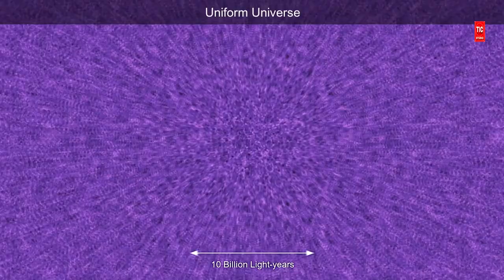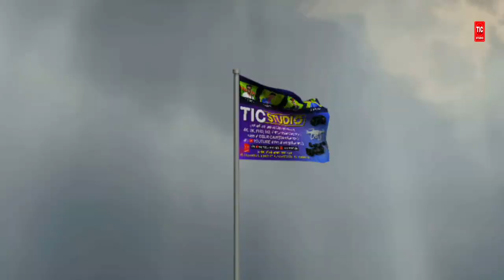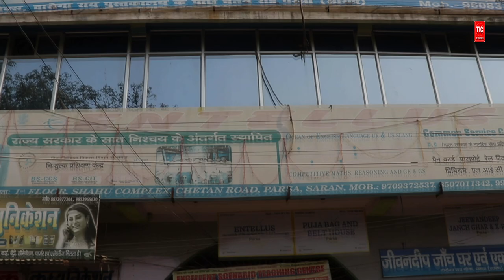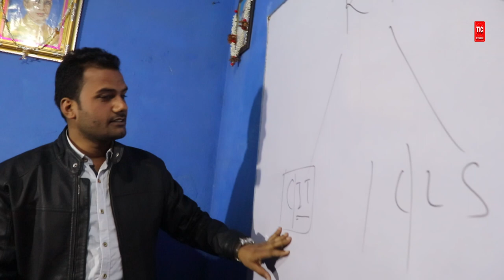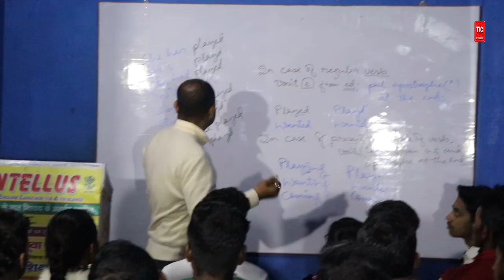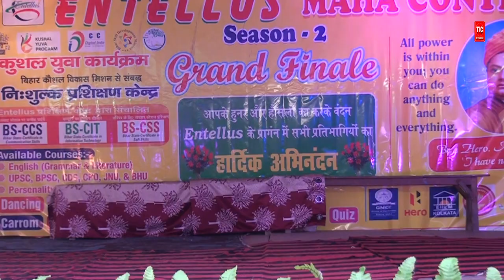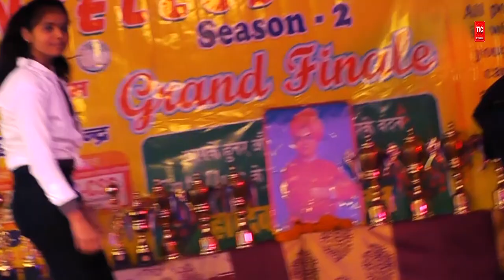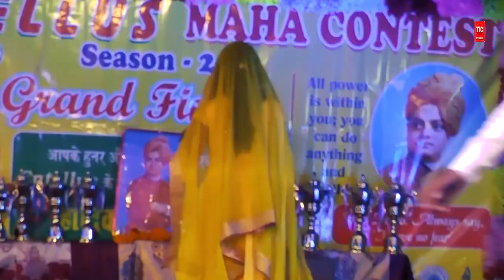Entellus Maha Contest Grand Finale (Season 2)